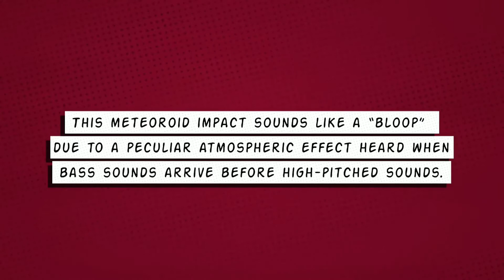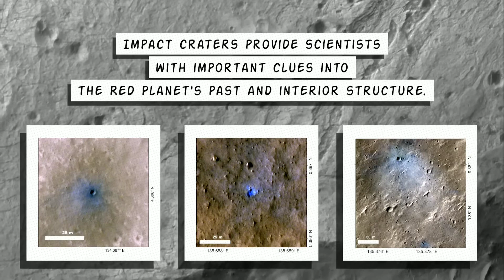NASA'S INSIGHT LANDER CAPTURES SOUND OF A METEOROID STRIKED MARS